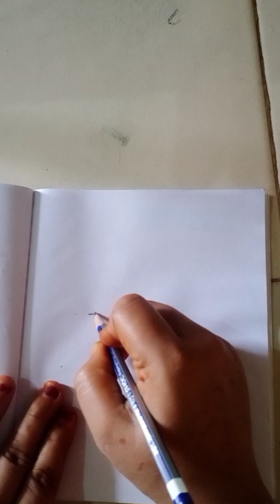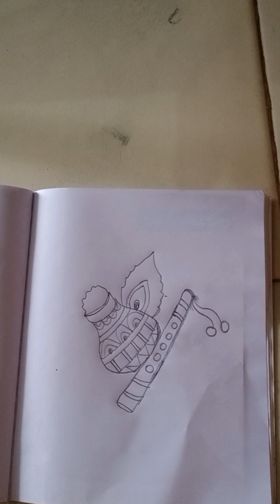happy Janmashtami✨❤👍🏻💖like share comment's